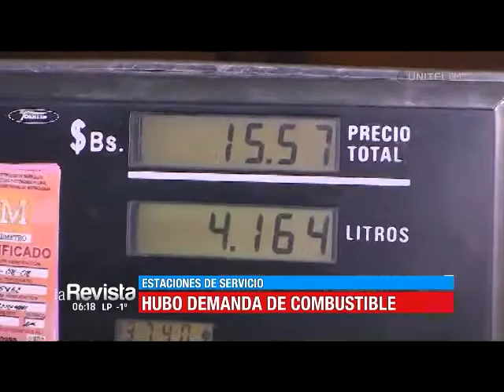Grandes filas en los surtidores de La Paz por supuesto desabastecimiento de gasolina